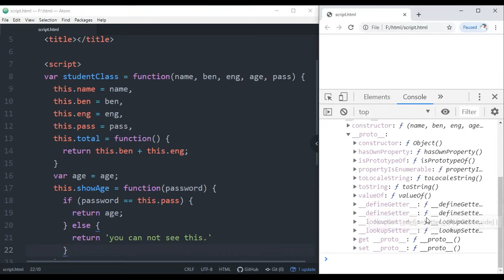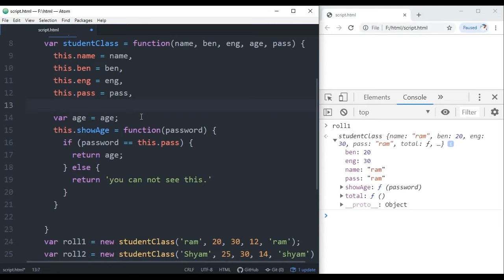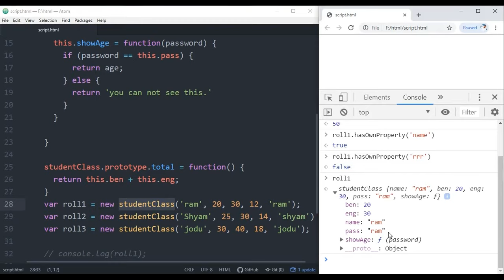Prototype in JavaScript | EP 21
In this video, I have explained what is the Prototype in the JavaScript class. How to write your method in prototype in javascript class. how the prototype chain is working.